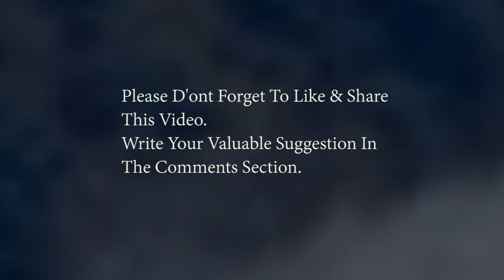14th September 2018 | Dera Sacha Sauda | Saint Dr. Gurmeet Ram Rahim Singh Ji Insan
Hello Viewers. Welcome to DSS News & Updates!

Watch Live Naamcharcha at Shah Satnam Ji Dham, Dera Sacha Sauda, Sirsa.

Many people have accepted the health tips prescribed by Baba Ram Rahim Ji which helps them to stay fit and healthy.